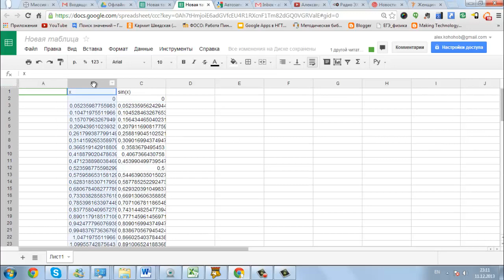построение графика синуса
Использование формул в таблицах Google. Автозаполнение ячеек таблицы. Выбор типа графика